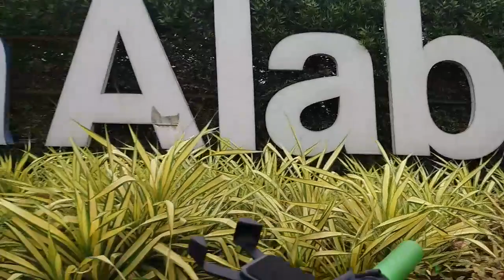Morning Solo Bike Ride Going to Evia